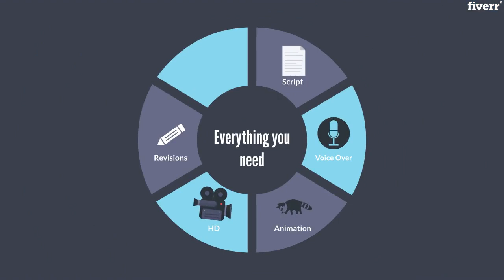create 2d animation explainer promo video -produce high quality 2d animation explainer promo video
About This Service :
Welcome to Priyavideos Gig,
 (We reply very fast ... Give it a try )

★500 + Explainer Videos Created | 10+ Industries | 30+ Countries ★

This is most effective Modern  animation (2d Animation,Explainer Videos,whiteboard)  of agency Quality, with fraction of its price.

You can confidently buy the gig as  we are -

1. Offering unlimited revisions on animation - (Script change is not included once approved)

2. Offering all services included -  Voice, Animation , HD , Script Writing.

Each animated explainer video comes with:

Animated Explainer Video Creation

Full 1080P HD Quality

Professional Voice Over US Accent { Other languages and accents also available, Just Inbox me before ordering }

Unlimited Revisions until you are satisfied (Voice Over changes are chargeable)

Commercial Rights Transfer with Each Video (Standard and Premium Packages)

Script Writing- Chosse from Extras.

So that I can check and see if I am able to meet your requirements